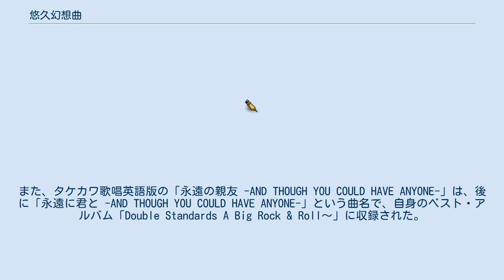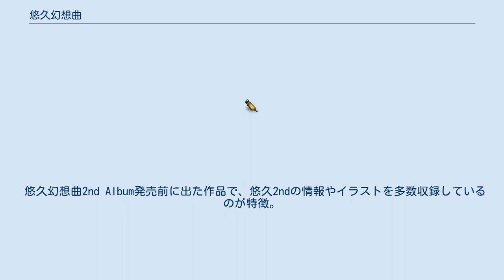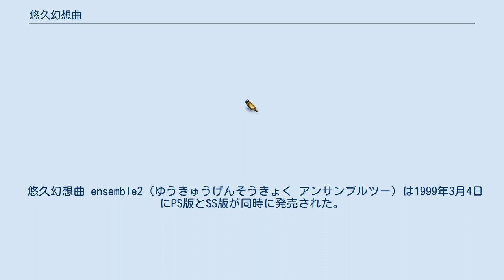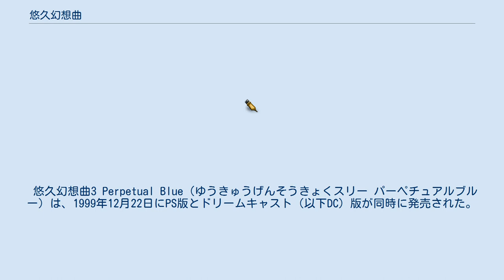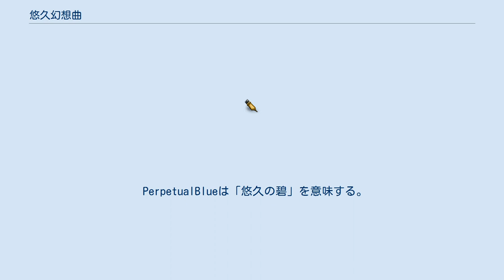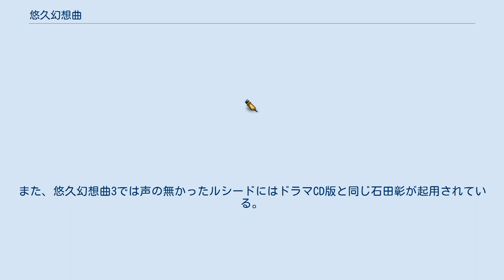悠久幻想曲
アスキー・メディアワークスのゲームソフト
『悠久幻想曲』（ゆうきゅうげんそうきょく）は、スターライトマリー製作、メディアワークス発売のシミュレーションゲームのシリーズ、またはその第1作目のタイトル。
"仲間と過ごす楽しさ"をテーマにしている。
略称は悠久あるいはUQ。
キャラクターデザインは全シリーズを通じてmooが担当。
なお、名前こそ違うものの、メディアワークスが過去に発売したエターナルメロディがこのゲームの前身とも言えるほどシステム面などが酷似している。
 『悠久幻想曲』（ゆうきゅうげんそうきょく）は1997年7月18日にセガサターン（以下SS）版が、同年8月28日にプレイステーション（以下PS）版ソフトがそれぞれ発売された。
 50年前の戦禍から復興した街・エンフィールド。
様々な地域を旅してきた主人公は、この街の外れで行き倒れていたところを目が不自由な未亡人アリサに助けられる。
主人公は恩を返すため、アリサが経営している何でも屋「ジョートショップ」で住み込みで働くことにした。
経営は思わしくないものの、長く暮らしているうちに知り合いも増え、主人公はこのままエンフィールドで暮らしていくのも悪くないと思い始めていた。
 そんなある日、主人公は美術品の窃盗容疑で自警団に逮捕され、牢屋に入れられてしまう。
もちろん主人公は身に覚えがないが、複数の目撃証言と主人公の部屋から盗まれた美術品が見つかったことで、真犯人でも見つからない限り主人公の有罪が確定することになる。
万事休すかと思われたが、アリサによって抵当に入れた10万ゴールドという大金が支払われ、主人公は保釈される。
しかし10万ゴールドはジョートショップの店舗と土地を担保に借りたもので、返すあてはない。
このままでは1年後にジョートショップを手放さなくてはならなくなってしまう。
 そこで、主人公は「保釈の日から1年後に街の住人の大多数の支持を得られれば再審を受ける事ができる」というエンフィールド独自の法律に賭け、仲間を集め、何でも屋としての仕事をこなし、街の人々の信頼を得ることにしたのだった。
 アルベルト、イヴ、トリーシャ、由羅、ローラは下記『悠久幻想曲2』メインキャラクターの項を参照。
 何でも屋の仕事をこなしていき、1年間（=12ヶ月×4週間×7日）で住人の信頼度を一定値以上にするのが目標。
まずメインキャラクターから1年間苦楽を共にする3人を任意に選び、主人公を含めた4人で活動を開始する。
 仕事は1週間単位で行う。
まず週始めに表示される仕事一覧から、請け負う仕事と担当者を決める。
1件の仕事を4人で行うことも、1人1件ずつ担当することも可能。
ただし、1人が複数件の仕事を同時に請け負うことはできない。
 仕事と担当者が決まると、1日ごとに成功・失敗が判定される。
判定は仕事ごとに設定された必要スキルのレベルで行われ、成功すると多く、失敗すると少なく達成率が増加する。
なお、担当者が複数いる場合スキルのレベルは平均されるため、複数人で担当するより1人で担当した方が成功率が高い場合がある。
ただし、一人で仕事を成功し続けていると有頂天（自信過剰）になり、逆に失敗が続くと自信喪失（無気力）になる。
これを緩和させるには複数人で一つの仕事をする必要がある。
どちらかに傾いたままだと仕事や各メンバーとの好感度に影響するため、休日に本人の所へ訪れて激励、注意するのに時間を割く羽目になる。
 また、苦手な部類の仕事を得意なキャラと一緒にこなして成功させたりすることでその分野を鍛えることにも繋がる。
 6日間で達成率が100%以上になるとその仕事自体を成功したことになり、満額の依頼料を得て街の住人の信頼度が増加する。
また、担当者のスキルのレベルが上がることがある（上がるのは担当した仕事の必要スキル）。
さらに複数人で仕事を担当していた場合、担当者同士の信頼度が上がる。
 主人公が特定の日に特定のキャラクターと特定の仕事を受けると、イベントが発生する。
1つは会話パートのみで終了するもので、適切な選択肢を選ぶことで仕事の成功・失敗が決定する。
成功する選択肢のパターンは1種類とは限らない。
もう1つはライバル2チーム（自警団チームとハメットチーム）とすごろくを行う。
勝つことで仕事が成功する。
 週末は休日で、スキルを鍛えたり仲間のところへ遊びに行ったりすることができる...